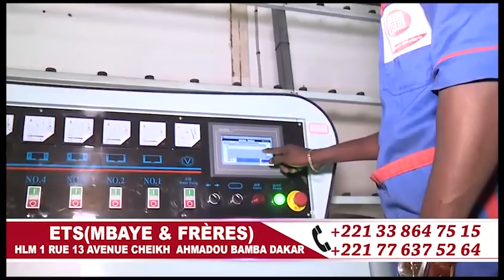Exclusivité! Serigne Modou Kara Mbacke chante et tombe en transe au stadium marius ndiaye